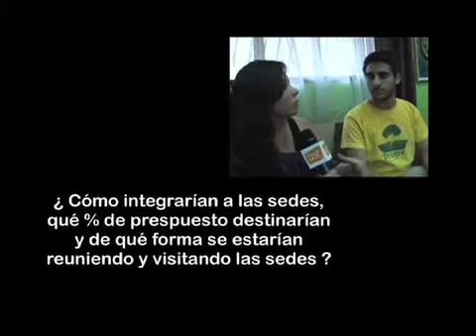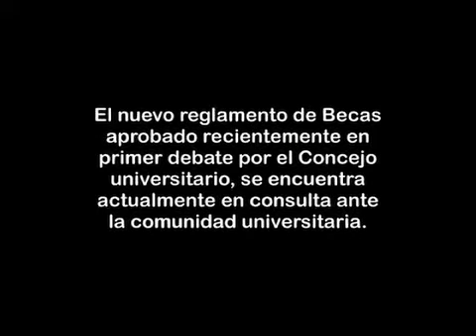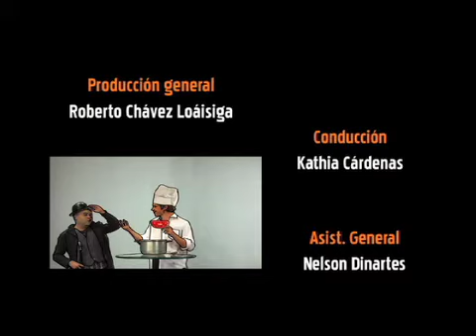Elecciones FEUCR a segunda ronda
¿Quiénes son los candidatos a la Federación de Estudiantes de la Universidad de Costa Rica? ¿A qué le temen? ¿ Qué los motivó a lanzarse como candidatos? ¿Cuáles son sus proyectos de gobierno? Averigualo en Materia Gris de Canal 15